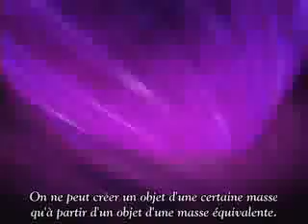[Old one] First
Song : "Bring me to life" performed by Evanescence.